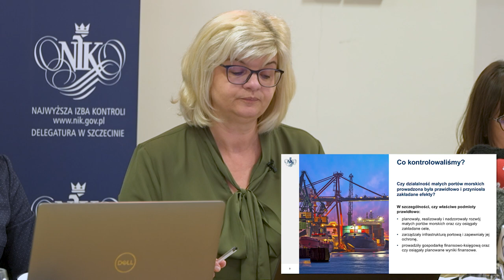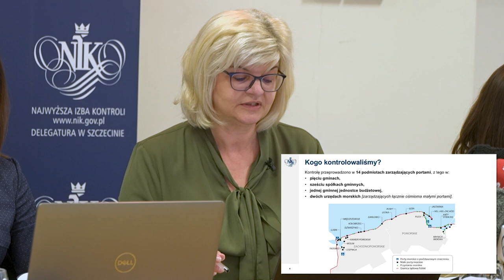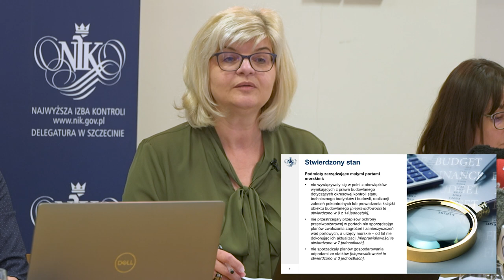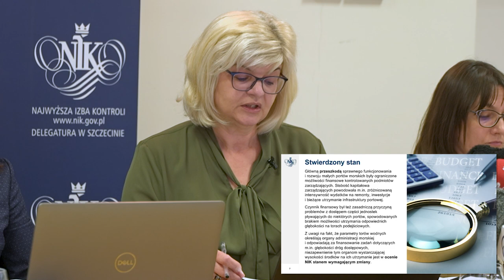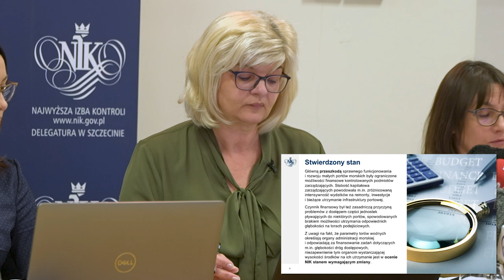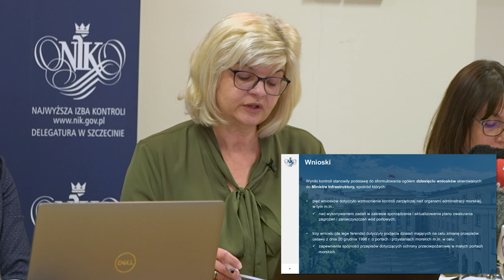Briefing prasowy: Nadzór na "państwowymi" stoczniami i rozwój małych portów morskich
Wydarzenie odbyło się 31 maja 2023 r. w delegaturze NIK w Szczecinie. Podczas spotkania przedstawiono wyniki dwóch kontroli NIK: o nadzorze na "państwowymi" stoczniami oraz o rozwoju małych portów morskich.

Brak strategii dla przemysłu stoczniowego, która mogłaby umożliwić trwałą rentowność stoczni, brak stałego finansowania oraz zła sytuacja finansowa stoczni świadczą o złym nadzorze Skarbu Państwa nad spółkami stoczniowymi. Dwie spółki były nierentowne w całym kontrolowanym okresie (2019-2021), a kolejna odnotowywała straty netto, począwszy od 2020 r. Wprawdzie jedna stocznia zrealizowała zysk netto w 2021 r., jednak nie wynikało to z jej zaradności w sferze produkcyjnej, tylko było efektem uzyskania wpływów ze sprzedaży majątku. Skumulowane straty stoczni objętych skonsolidowanymi sprawozdaniami finansowymi grup kapitałowych kontrolowanych spółek Skarbu Państwa, zwiększały się z roku na rok i na koniec 2021 r. wyniosły (-)1,2 mld złotych (łącznie z wynikiem za ten rok).

Rozwój małych portów morskich hamują niewystarczające fundusze. Bez inwestycji w infrastrukturę portową niemożliwe jest wykorzystanie ich pełnego potencjału. Zdaniem NIK, zmiany wymaga także sposób nadzorowania działalności małych portów morskich, gdyż podmioty nimi zarządzające w większości prowadziły ją niezgodnie z obowiązującymi przepisami. Najważniejsze nieprawidłowości dotyczyły: planowania rozwoju portów, zarządzania ich infrastrukturą, zapewnienia bezpieczeństwa na ich terenie, a także obowiązków finansowo-księgowych.